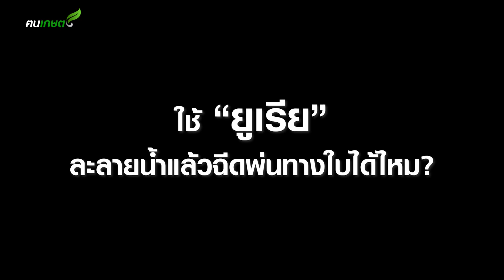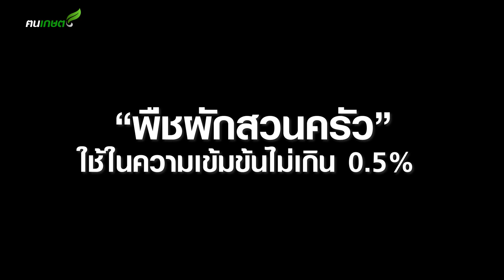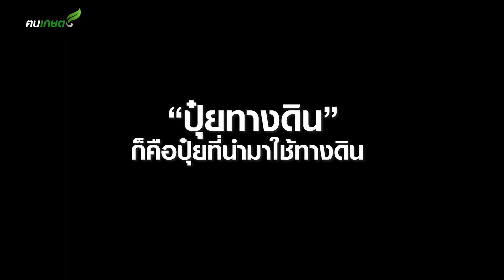ยูเรียละลายน้ำฉีดพ่นทางใบได้ไหม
ใช้ปุ๋ยยูเรียละลายน้ำฉีดพ่นทางใบได้ไหม
ยูเรีย สูตรมาตรฐาน คือ 46-0-0 เป็นปุ๋ยเม็ดที่มีไนโตรเจนปริมาณสูงประมาณ 45-46.6% เทียบกับน้ำหนัก...สิ่งนอกจาก ยูเรีย จะมีคุณสมบัติเฉพาะตัวที่พืชสามารถดูดซึมโมเลกุลของยูเรียไปใช้งานได้ทันที...โดยไม่ต้องรอให้เกิดกระบวนการเปลี่ยนรูปก่อน..พืชจึงตอบสนองต่อยูเรียได้ดีกว่าหากใช้ในปริมาณที่พอเหมาะ. จะส่งผลทำให้พืชมีการเจริญเติบโตได้ดี โดยเฉพาะระยะแรกในการเจริญเติบโตของพืช ...ทำให้พืชมีใบเขียว มีส่วนในการสังเคราะห์แสงที่ดี ทำให้พืชเจริญเติบโตได้เร็ว มีความสูงใบเจริญงอกงาม มีขนาดใหญ่

ดังนั้น ยูเรีย จึงทำให้เป็นที่ต้องการของเกษตรกร ...จนเรียกได้ว่า...เกษตรกรใช้จนเป็นธาตุอาหารหลักของพืชไปแล้วนะครับ

ซึ่งคุณสมบัติทั่วไปของยูเรีย...จะเป็นผลึกสีขาว มีกลิ่นเฉพาะตัวที่ค่อนข้างจะเบาบางมาก...มีคุณสมบัติในการดูดความชื้นในอากาศได้ดี จุดหลอมเหลวต่ำ ละลายน้ำได้ดีมาก และสามารถละลายในแอลกอฮอล์ได้อีกด้วย ซึ่งเมื่อวางทิ้งไว้ในสภาวะเปิดโล่ง...อาจจะทำให้เม็ดปุ๋ยเหนียวเยิ้มขึ้นมา...พร้อมกับได้กลิ่นแอมโมเนียอย่างชัดเจน

คุณสมบัติอีกอย่างของ “ยูเรีย” ก็คือ มีคุณสมบัติด้านความเค็มสูง ซึ่งในยูเรียมีค่า Salt Index (ซอลท์ อินเด็กซ์) ถึง 75 เมื่อเทียบกับปุ๋ยไนโตรเจนตัวอื่นอย่างเช่น  แอมโมเนียมซัลเฟต ที่มีค่า Salt index แค่ 69

หากถามว่าหากใช้ยูเรียละลายน้ำแล้วฉีดพ่นทางใบได้ไหม...ถ้าจำเป็นไม่มีปุ๋ยทางใบโดยตรง...ก็สามารถใช้ได้ครับ

ด้วย ยูเรีย อยู่ในรูปของปุ๋ยเม็ดหรือว่าปุ๋ยเกร็ด ซึ่งสามารถที่จะผสมน้ำให้กลายเป็นสารละลาย เพื่อฉีดพ่นทางใบก็ได้เหมือนกัน. ซึ่งมีข้อดีก็คือ “ยูเรีย” มีไนโตรเจนที่สูงมาก...จึงสามารถใช้ปุ๋ยในปริมาณที่น้อยกว่าปุ๋ยชนิดอื่น...เมื่อเทียบด้วยปริมาณธาตุอาหารที่เท่ากัน

แต่ทั้งนี้ทั้งนั้น..ต้องเลือกใช้ในอัตราความเข้มข้นให้พอเหมาะกับพืชแต่ละสายพันธุ์ เช่น พืชผักสวนครัวควรใช้ในความเข้มข้นไม่เกิน 0.5% แต่ถ้าหากเป็นไม้ผล…ควรใช้ในความเข้มข้นไม่เกิน 0.6%

ถึงแม้ว่ายูเรียจะสามารถที่จะผสมน้ำเป็นสารละลายเพื่อฉีดพ่นทางใบได้. แต่สำหรับผมแล้วไม่แนะนำนะครับ...

ถึงแม้ว่า ยูเรีย จะมีคุณสมบัติละลายน้ำได้ดีก็ตาม..แต่หากทำการผสมในอัตราที่ไม่เหมาะ มีความเข้มข้นสูงจนเกินไป. เมื่อฉีดนำไปพ่นทางใบ..อาจทำให้ปุ๋ยละลายไม่สม่ำเสมอ และเม็ดปุ๋ยตกค้างตามใบ...ซึ่งคุณสมบัติของยูเรียอีกอย่างก็คือมีความเค็ม...ซึ่งจะส่งผลทำให้พืชใบไหม้..และพืชอาจตายได้

ที่สำคัญ...การผสมปุ๋ยเอง เราจะทำให้เราได้เปอร์เซ็นต์ของไนโตรเจนไม่ครบอีกด้วย...และน้ำที่นำมาผสมอาจมีสารประกอบอื่นผสมมาด้วย...จึงอาจทำให้หัวฉีดอุดตันได้

และถ้าหากเรานำยูเรียไปผสมกับสารกำจัดศัตรูพืช ซึ่งจะมีฤทธิ์สามารถกำจัดศัตรูพืชได้ทีเดียว...ดังนั้นเมื่อนำยูเรียไปผสมน้ำละลายเพื่อฉีดพ่นทางใบจึงมีข้อควรระวังเป็นอย่างมาก..อาจส่งผลเสียต่อพิช มากกว่าประโยน์ที่ได้

ว่าดันง่าย..ถ้าเราจะใช้ปุ๋ยทางใบก็ใช้ปุ๋ยทางใบไปโดยตรง...ซึ่งปุ๋ยที่มีไนโตรเจนสูงเป็นปุ๋ยน้ำก็มีขายตามท้องตลาด..สามารถเลือกซื้อเลือกหาได้ตามความต้องการ...อีกทั้งขั้นตอนในการผสมก็ง่ายการใช้ก็สะดวก...เพียงใช้ตามอัตราคำแนะนำที่เขียนไว้ในฉลาก...ก็จะทำให้พืชเราเจริญเติบโตตามที่เราต้องการได้...ไม่ควรที่จะใช้ปุ๋ยทางดินเพื่อมาฉีดพ่นทางใบ...คุณสมบัติของปุ๋ยทางดินกับปุ๋ยทางใบก็แตกต่างกันอย่างชัดเจน. ปุ๋ยทางดินก็คือปุ๋ยที่นำมาใช้ทางดิน ปุ๋ยทางใบก็คือปุ๋ยที่นำมาฉีดพ่นทางใบ..จบนะ